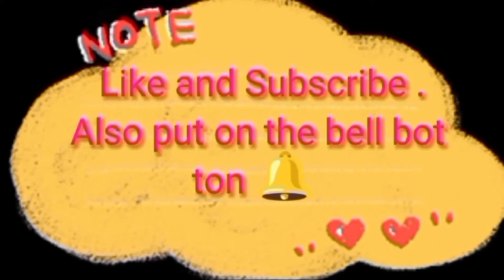Free fire facts and glitch😲!Entery emote😎/para Sumsung A3,A5,A6,A7,J5,J7,S5,S6,S7,S9,A10,A20,A30,A50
free fire new vedios
free fire facts
free fire glitches
free fire vedio
attitude
Entery emote
new emots
free fire new emotes
free fire attitude status
viral vedios
viral
trending vedios
trending clips
new trending topic
@Ranjha yt official
@gyan gaming Live
@gyansujan Live
@Raistar Live
@raistar Video
@ajjubhai live
@ajjubhai video
@gyansujan video
@as gaming video
@A_S Gaming
@twosidegamer video
@Nobru live
@Techno Gamerz Live
@Techno Gamerz
@UJJWAL FF
@Live Insaan
@UnGraduate Gamer
Music#freefirelive
@gyan gaming Live
@gyansujan Live
@Raistar Live
@raistar Video
@ajjubhai live
@ajjubhai video
@gyansujan video
@as gaming video
@A_S Gaming
@twosidegamer video
@Nobru live
@Techno Gamerz Live
@Techno Gamerz
@UJJWAL FF
@Live Insaan
@UnGraduate Gamer
Music#freefirelive
@gyan gaming Live
@gyansujan Live
@Raistar Live
@raistar Video
@ajjubhai live
@ajjubhai video
@gyansujan video
@as gaming video
@A_S Gaming
@twosidegamer video
@Nobru live
@Techno Gamerz Live
@Techno Gamerz
@UJJWAL FF
@Live Insaan
@UnGraduate Gamer
Music#freefirelive
@gyan gaming Live
@gyansujan Live
@Raistar Live
@raistar Video
@ajjubhai live
@ajjubhai video
@gyansujan video
@as gaming video
@A_S Gaming
@twosidegamer video
@Nobru live
@Techno Gamerz Live
@Techno Gamerz
@UJJWAL FF
@Live Insaan
@UnGraduate Gamer
Music